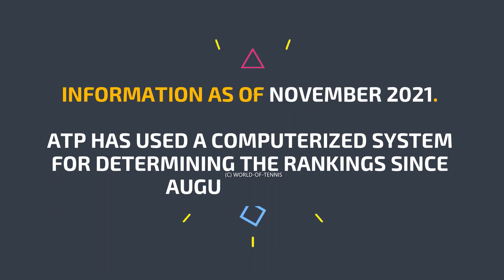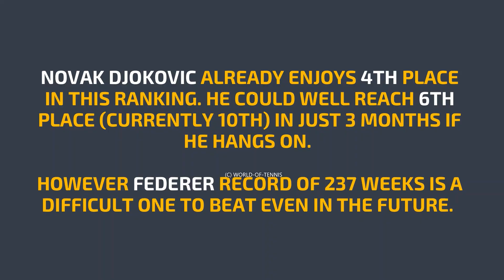MOST CONSECUTIVE WEEKS in NUMBER ONE | Men's Tennis | Roger Federer, Novak Djokovic, Pete Sampras?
This video demonstrates MOST CONSECUTIVE WEEKS in NUMBER ONE RANKING by a male tennis player in the history of tennis in the open era. The players include Novak Djokovic, Lleyton Hewitt, Ivan Lendl, Pete Sampras, Jimmy Connors, Roger Federer others.